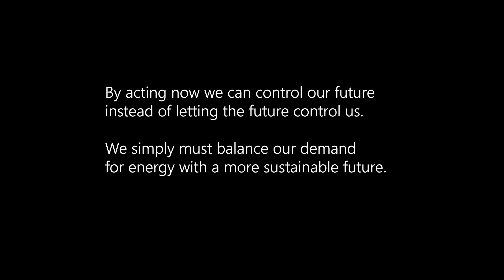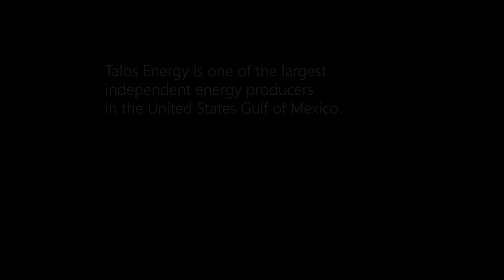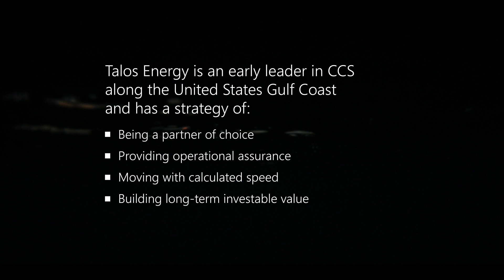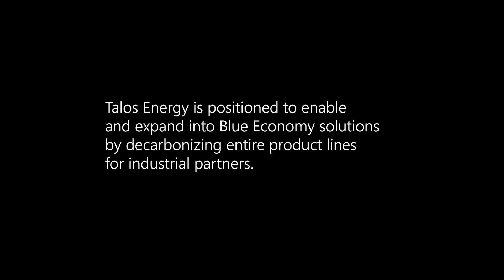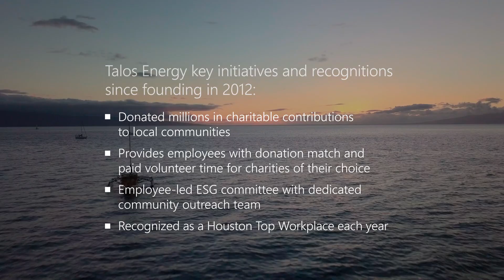Talos Energy - Tackling a sustainable future with a lower carbon footprint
Global demand for energy is rising as humanity worldwide seeks greater prosperity and an ever-increasing quality of life. A sustainable future is not void of energy, but rather will require more energy supply with a lower carbon footprint.Talos Energy is tackling that problem and aims to build the energy company of tomorrow. Talos are a leading U.S. energy company with two simple goals: Be a safe and responsible Upstream energy producer today and build a portfolio of carbon capture and sequestration projects focused on decarbonization of industrial emissions for tomorrow. Its vision extends beyond reducing its own emissions and seeks to reduce emissions from industrial customers while also enabling the development of future blue economies.TBD Media gained insight from key members of Talos Energy in this video.